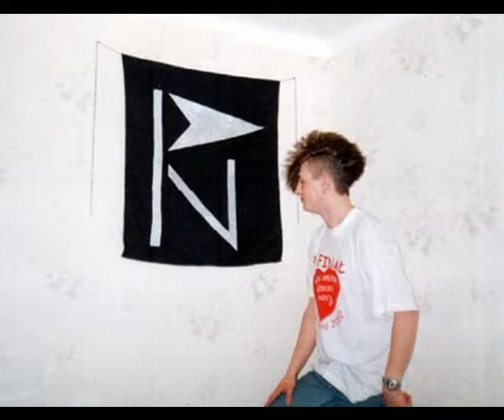Błędy - PN - Pokojowo Nastawieni - Nasz Świat (2003.07-10)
Nasz zespół grający w latach 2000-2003 w Zambrowie.
Piosenka nagrana i zagrana przez jedną osobę, z wykorzystaniem dwóch wokali.
Pełny skład zespołu:
Adam Boguski - rwanie drutów; wykrzywianie ryja i wszelka chała, M.A. - muza zespołu, Adam Pyciński - wysiadywanie wrzodów i obijanie dupy, Tomasz Rudnicki - bekanie na zawołanie.
Slajd ze wszystkiego co posiadam.
Tekst - Pycia + ref. Adasiek.